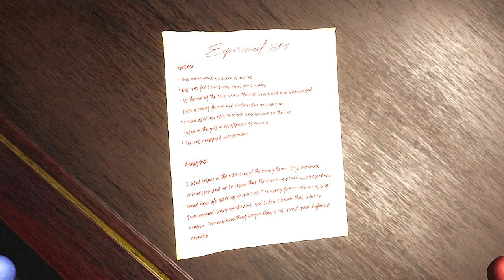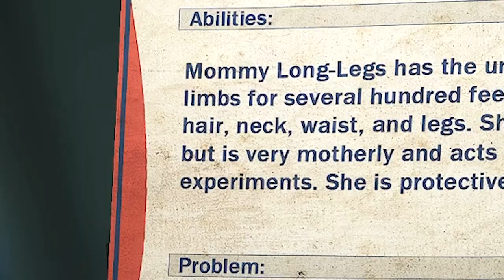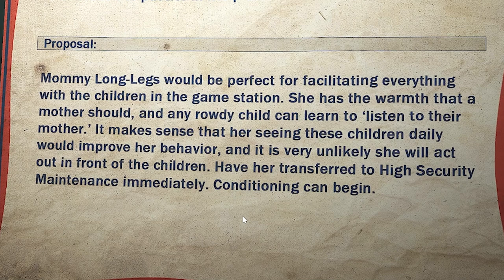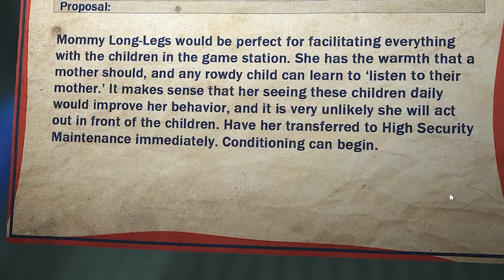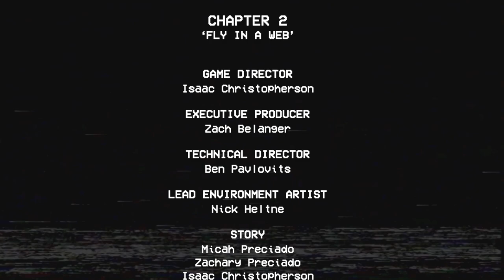POPPY PLAYTIME CHAPTER 2 is SO TERRIFYING it broke my PC